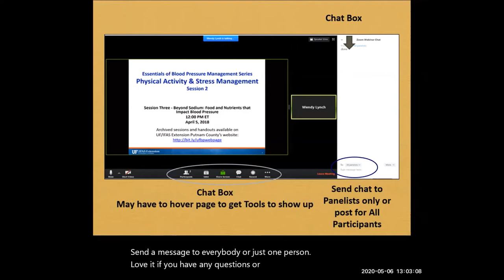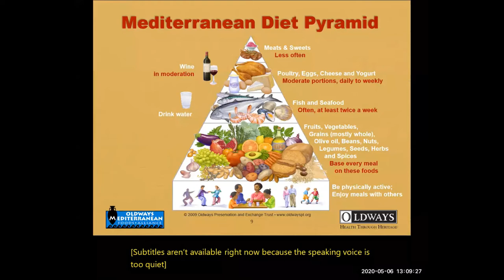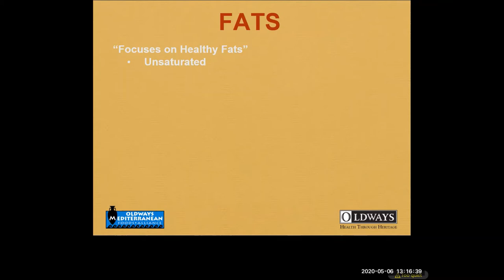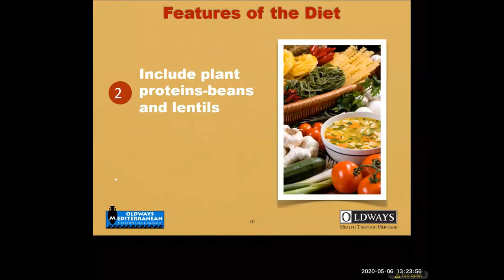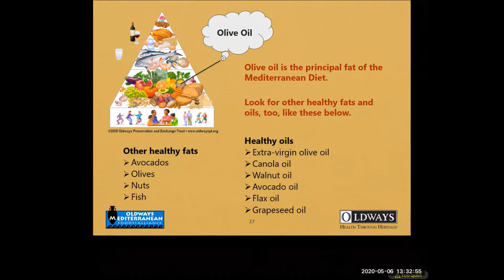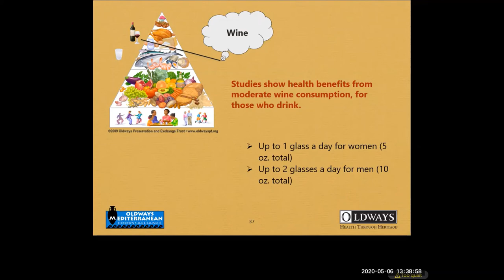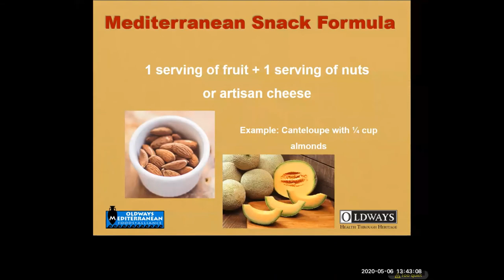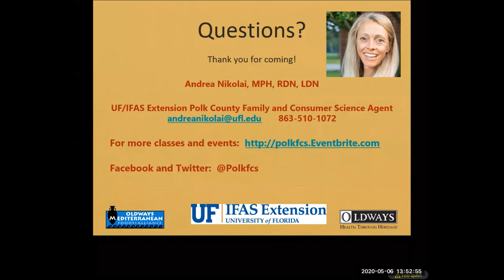Eating the Mediterranean Way 5-6-20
Improve your health by eating the Mediterranean way! Learn the basics of the Mediterranean diet and get ideas on what you could cook to make heart-healthy and tasty Mediterranean meals.